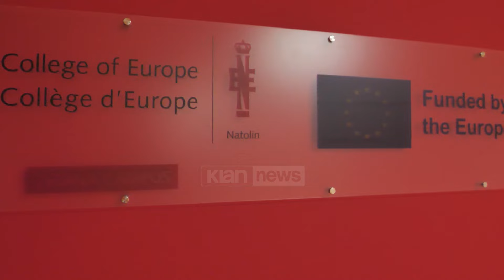Klan News - Kolegji i Europës, gati edhe konvikti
Kryetari i Bashkisë së Tiranës, Erion Veliaj inspektoi punimet në mjediset e reja të godinës “Liria” në Qytetin Studenti, ku do të funksionojë përkohësisht Kolegji i Europës, si dhe vizitoi konviktin e transformuar.

Erion Veliaj, kryetari i Bashkisë së Tiranës: Jam entuziast që Bashkia e Tiranës ka qenë një partner lokal për Kolegjin e Europës dhe rektorja Mogherini e ka pasur me shumë merak, që të jemi në afat, dhe besoj se jemi në afat. Kemi bërë një kolegj me standarde të BE-së në kohë rekord. Sigurisht, kjo është një seli e përkohshme e kolegjit, përpara se të vijë ndërtesa ultramoderne, për të cilën edhe Kryeministri, gjithë qeveria, po mobilizohet për ta përgatitur. Por, besoj se 2-3 vitet e para do operojmë këtu.

Kryebashkiaku tha se tre studentët shqiptarë të Kolegjit të Europës kanë marrë bursë nga bashkia.

Erion Veliaj, kryetari i Bashkisë së Tiranës: Më vjen mirë që kontributi i Bashkisë së Tiranës janë edhe tre bursat për tre studentë shqiptarë, të cilët i mbajmë më afër zemrës sonë, se e dimë që do jetë një investim, jo një shpenzim. Ne kemi investuar në tre talente, të cilët me gjasë do të jenë diplomatë të ardhshëm dhe do të çojnë lart Shqipërinë, në këtë ambicie të jashtëzakonshme, duke ngritur flamurin, siç e ngritëm në Paris, por për ta ngritur tani në një tjetër komunitet, atë të Bashkimit Evropian.

Kampusi i Kolegjit të Evropës në Tiranë do të ofrojë një program akademik me standarde evropiane për studentët dhe profesionistët nga Shqipëria, rajoni i Ballkanit Perëndimor nga 21 shtete të ndryshme BE-së.